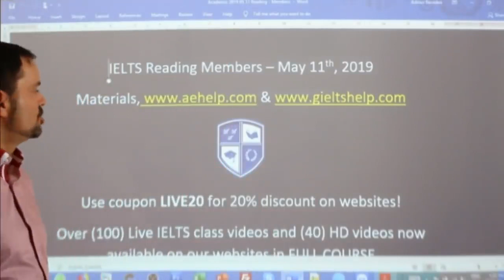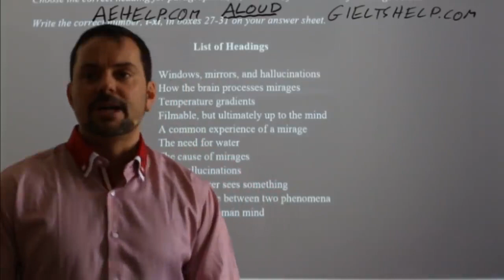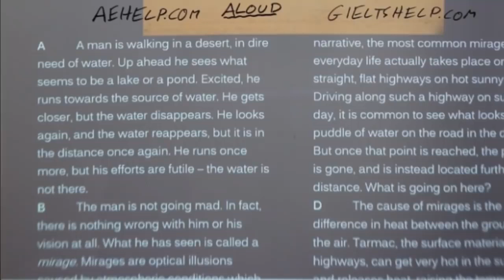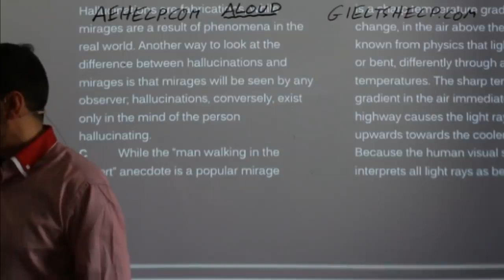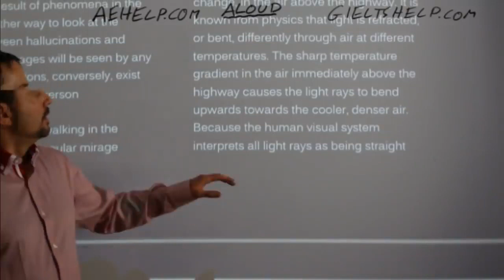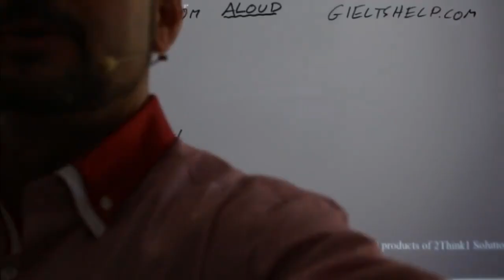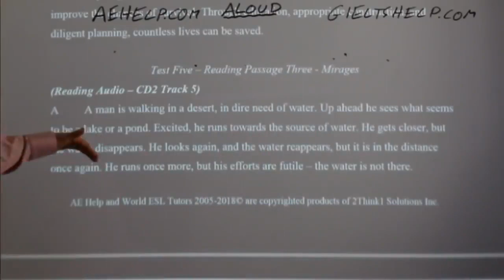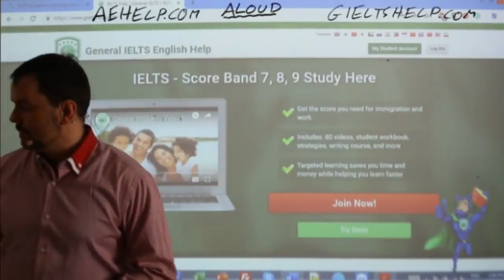IELTS Live - Reading - Band 9 Practice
This video teaches important concepts for IELTS reading section. This video is a part in a series that teaches the steps necessary to achieve a high score, between 7 to 9, on the IETLS reading section questions. The series shows general strategies of paraphrasing, critical thinking and visualization as well as specific question strategies. The series includes several sections that teach comprehension for a variety of texts such as info posts, magazine excerpts, T.V guide and more. This series will teach you the skills that will help you to reach success on this question in the 60-minute time limit. Follow the instructions carefully and make sure to practice. It is important to try different types of question for the reading, so you can think quickly and logically. Practice will help with speed and comprehension of reading. Enjoy. Follow us now on twitter @gielts